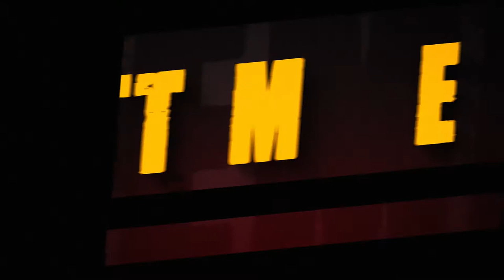Inedia - Inediti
Numero verde
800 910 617